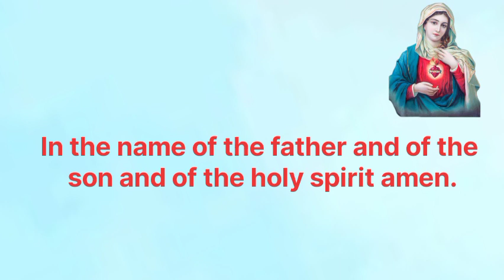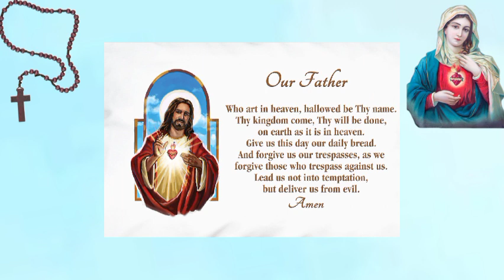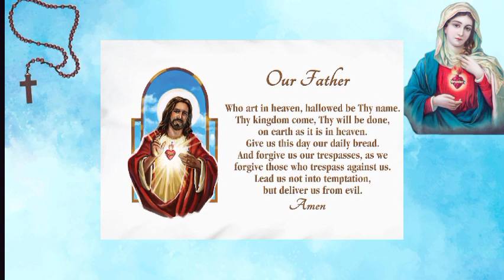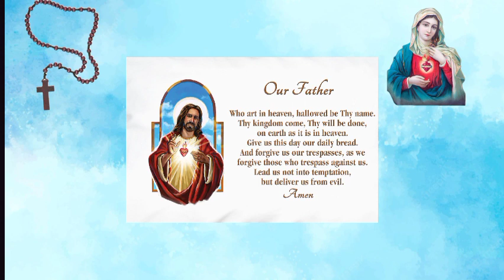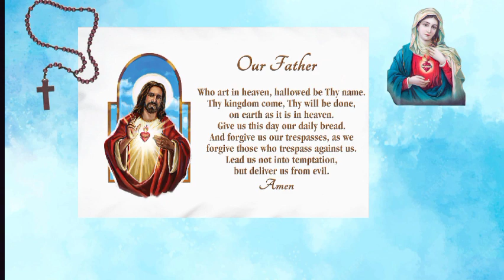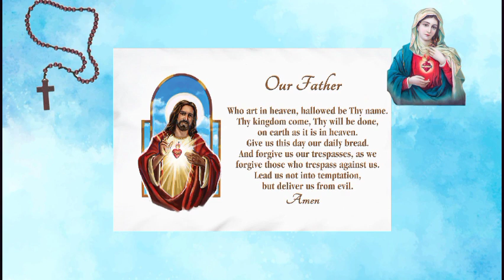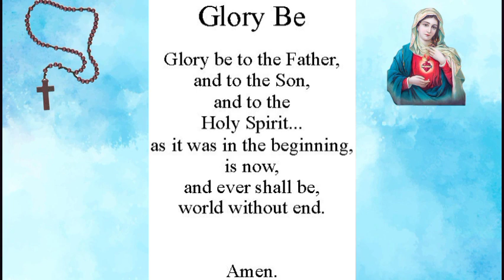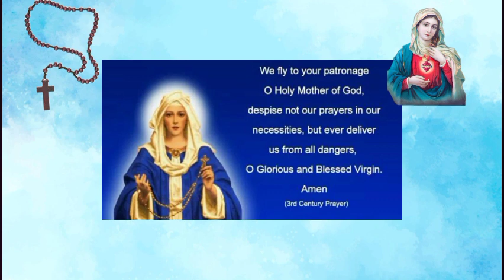PRAY THE ROSARY TODAY: SUNDAY AUGUST 14 2022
Let's pray the Glorious mysteries of the holy rosary today. The Holy Rosary is an important devotion that honor's Mother Mary as we ask for her intersection with her son Jesus Christ.